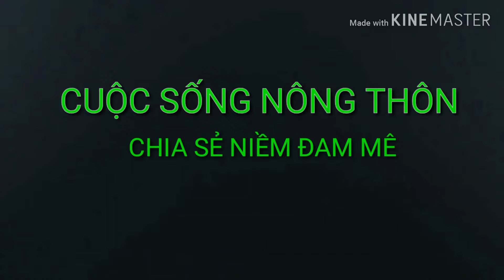Dổi nếp chuẩn giống 2 năm cho trái cực sai